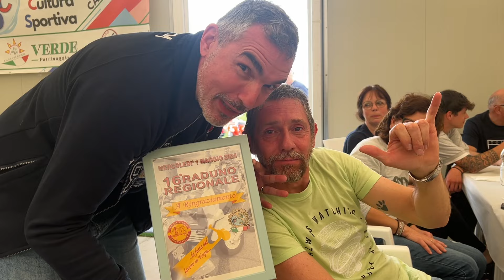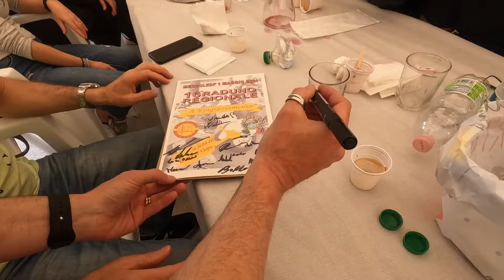GRANDE Raduno di VESPE a Roncajette 2024. La VESPA e' uno STILE DI VITA.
RADUNO DA OLTRE 400 vespe…..! Bellissimo raduno Vespa club Italia dagli amici di Roncajette, quante risate…! È bellissima compagnia delle nostre vespe club Mirano . Splendido giro e grande partecipazione….non perdete il video….

 Seguiteci anche su TikTok e Instagram!

Grazie mille della visione Amici e Amice!!!